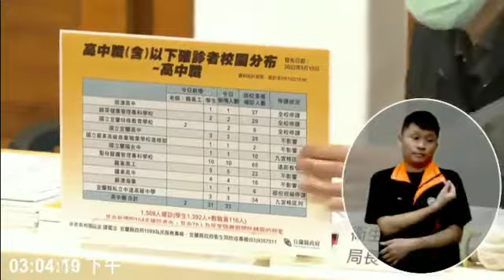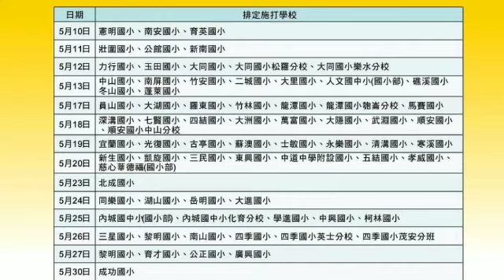宜蘭縣+1279⬆️ 學童6-11歲莫德納疫苗施打行程已規劃 未來會增加BNT疫苗